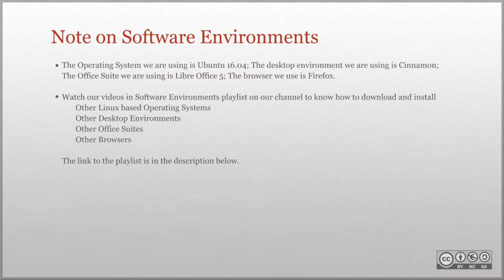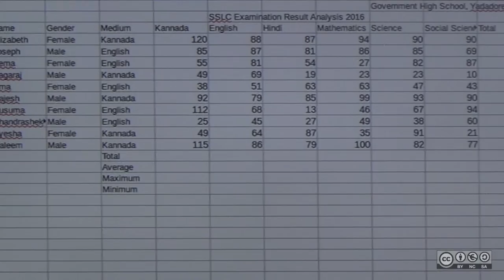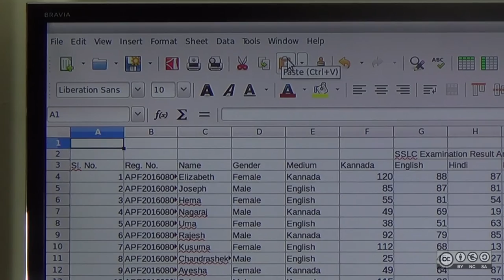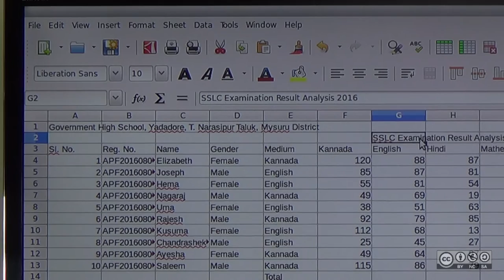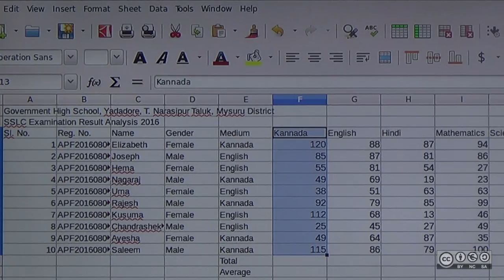LibreOffice Calc: Cut-Paste and Copy-Paste